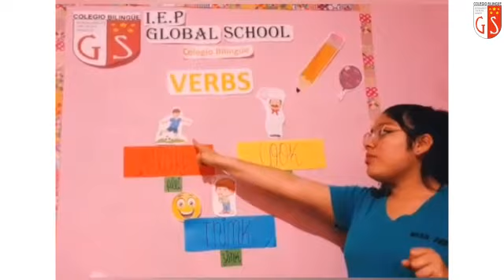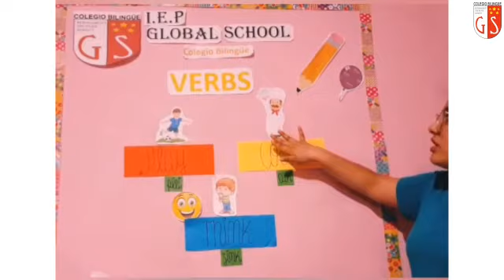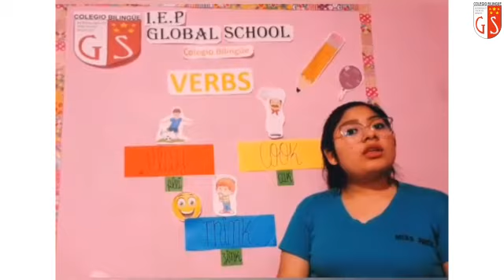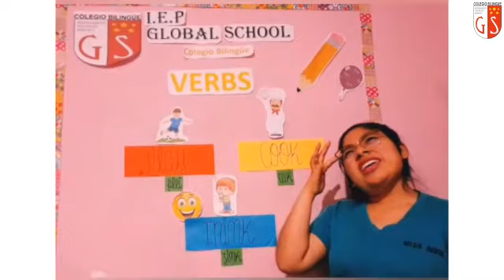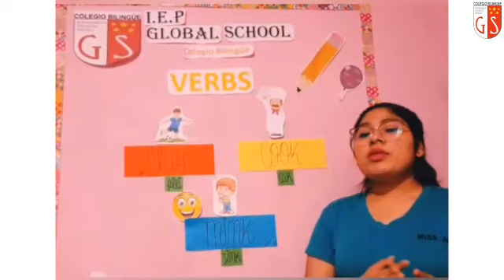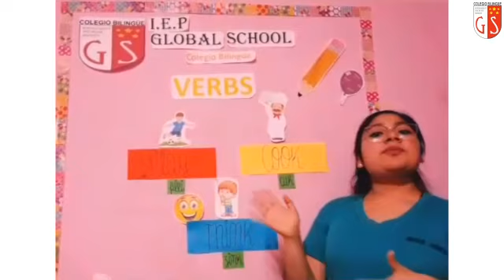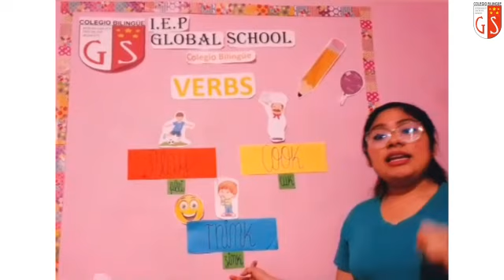1er Grado Ingles Miss Judith 134 Verbs